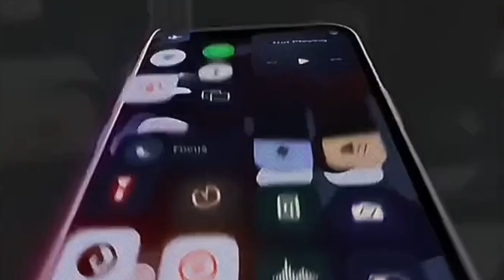Second hand bike showroom in Tezpur | Assam second hand bike showroom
tinsukia second hand bike dealer
assam second hand bike dealer